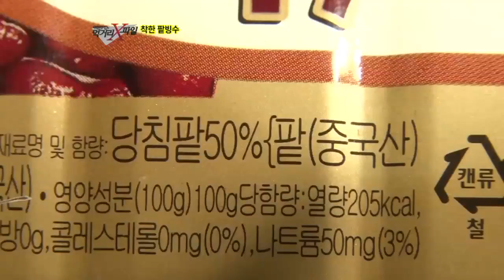#03 팥빙수의 재료,중국산 팥의 실체!.이영돈PD의 먹거리X파일 E20.120622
＃ 당신이 모르는 진실 - 야구장 불량치킨

본격적인 야구 정규 시즌,
뜨거운 응원 열기와 함께 야구장 먹거리도 불티나게 판매되고 있다.
그 중 가장 인기 있는 먹거리는 다름 아닌 치킨!
'야구장에 치맥 먹으러 가자'는 말이 인사말처럼 돌고 있을 정도로
사랑받는 메뉴인데, 이 야구장 치킨이 수상하다.
두 마리에 단 돈 만원에 팔리고 있는 저렴한 야구장 치킨.
과연 제대로 된 치킨을 만들어 팔고 있는 것일까?
먹거리 x파일이 긴급점검에 나섰다.

취재결과, 다양한 문제점들이 포착됐는데...
집으로 배달 온 치킨과 야구장 치킨은 중량부터가 다르다.
가격도 중량도 너무 가벼운 야구장 치킨!
게다가 순살 튀김이 아니라 껍질 튀김이라고 해도 과언이 아닐 정도로
막 만들어진 치킨들이 대다수.
전날 팔다가 남은 치킨을 다시 튀겨서 파는 가하면
제때 갈지 않아 찌들은 불량 기름을 재사용하는 실태까지 카메라에 포착됐다.

착한 식당, 모자이크를 벗겨라 - 팥빙수가 金빙수? 팥빙수의 진실?!

무더운 여름, 인기간식 '팥빙수'
에어컨 없이도 더위를 물러가게 해주는 팥빙수는
오래전부터 남녀노소 누구에게나 사랑받는 여름철 대표간식이었다.

그런데, 최근 이 팥빙수의 가격이 부담스러울 정도로 비싸다.
한 그릇 당  평균 만원을 넘나드는 팥빙수, 두 끼 밥값에 이를 정도인데...
카페에서 쓰고 있는 빙수용 팥은 대부분 중국산 통조림.
중국산 팥은 국내산 팥의 반값도 안 되는 가격으로,
원재료 값을 환산해보면 한 그릇 당 약 120원 정도다.

그렇다면 중국에서 가공되어 오는 팥의 위생 상태는 괜찮은 것일까?
중국 현지 취재결과,
화장실 청소에 쓰이는 락스가 팥 공장에서 세척제로 쓰이는 현장 포착!
공장의 위생상태도 엉망이다.

과연 국내산 팥으로 직접 쒀서 만드는 착한 팥빙수는 없을까?
먹거리X파일이 착한 팥빙수 가게를 찾아 나섰다.